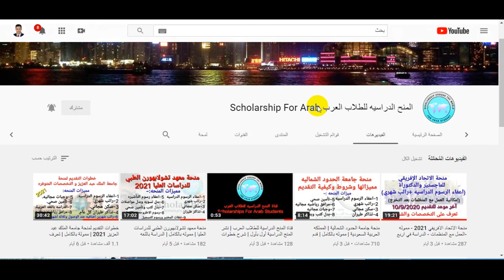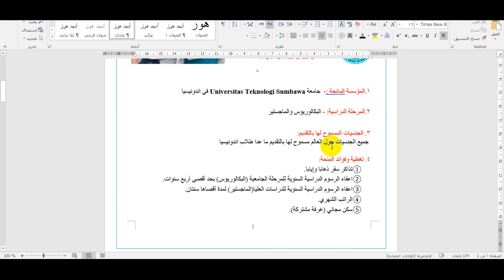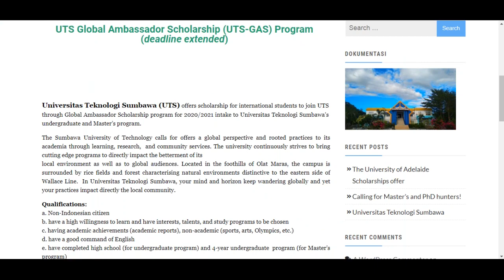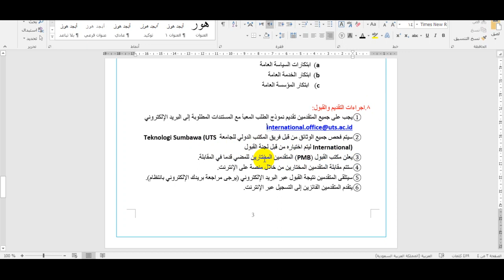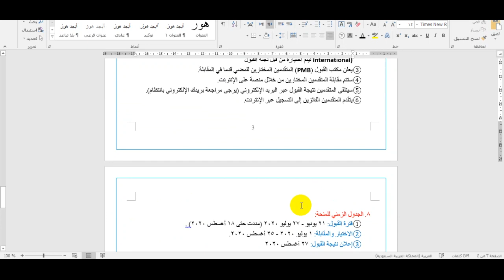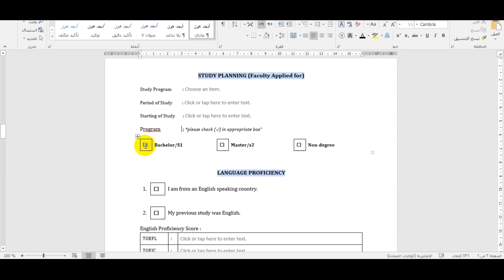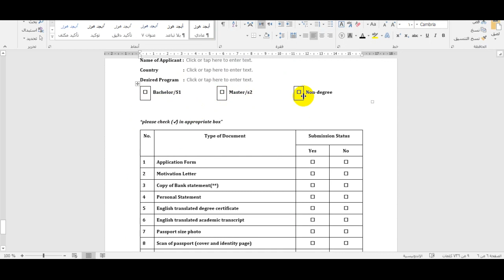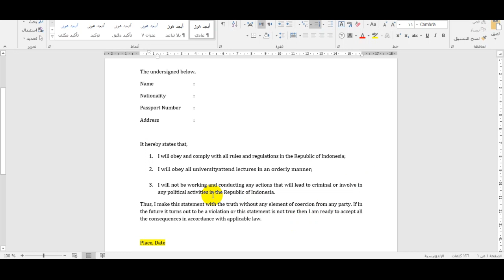منحة جامعة Universitas Teknologi Sumbawa - مموله بالكامل - تعرف على الشروط والتخصصات وطريقة التقديم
للبكالوريوس والماجستير
 تغطية وفوائد المنحة:
① تذاكر سفر ذهابا وإيابا.
② اعفاء الرسوم الدراسية السنوية للمرحلة الجامعية (البكالوريوس) بحد أقصى أربع سنوات.
③ اعفاء الرسوم الدراسية السنوية للدراسات العليا(الماجستير) لمدة أقصاها سنتان.
④ الراتب الشهري.
⑤ سكن مجاني (غرفة مشتركة).

قناة المنح الدراسيه للطلاب العرب Scholarship For Arab Students

روابط مجموعاتنا على واتساب:-
مجموعه رقم 1